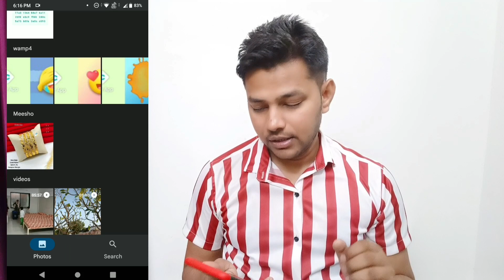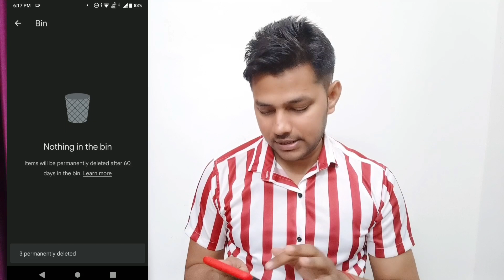How To Use Google Photos In Hindi | Google Photos Se Photo Delete Kaise Kare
About Video:-
Hello Friends Aaj Ki Video Me Maine Bataya Hai Ki Google Photos Kaise Use Kare
Google Photos Se Photo Delete Kaise Kare
How To. Delete Photo From Google Photos